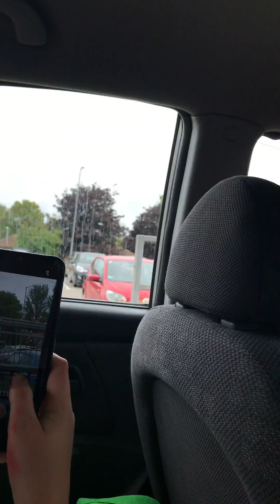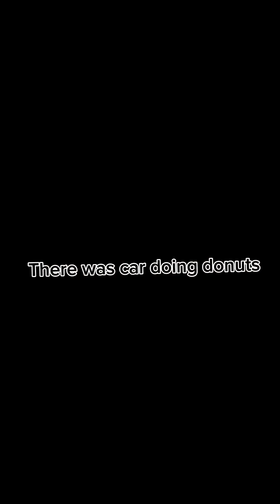Videos and pictures of me car spotting